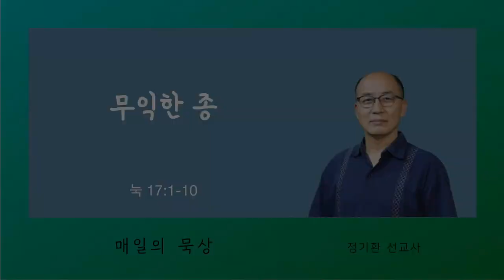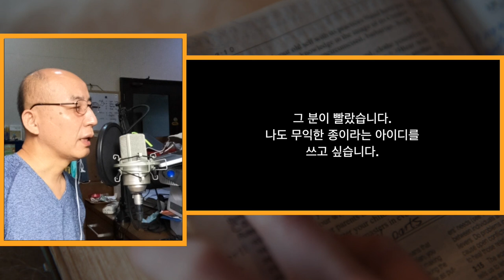매일의 묵상 210221 무익한 종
Video Editor : Finalcut Pro X
Audio Editor : Logic Pro X
Mic : MXL 990